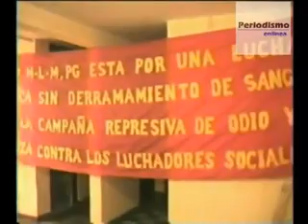VIDEO DIFUNDIDO EN YOUTUBE POR SENDERO LUMINOSO